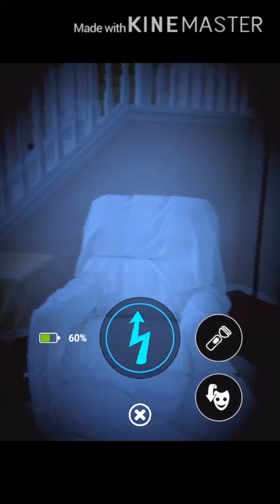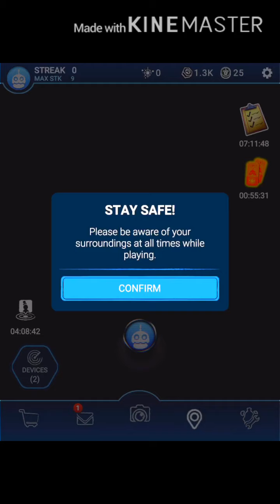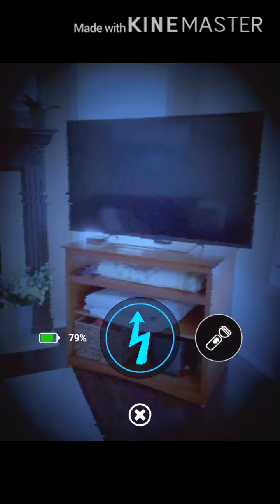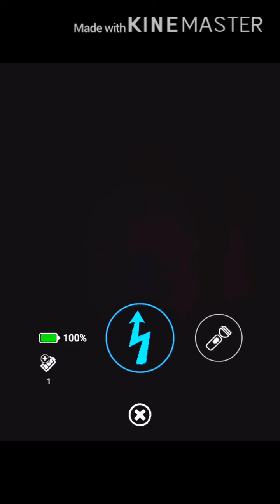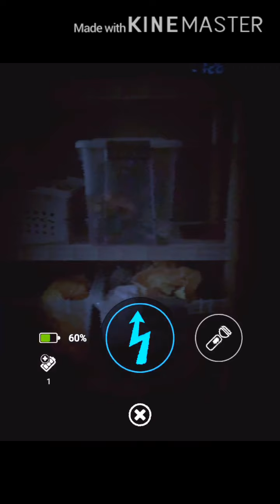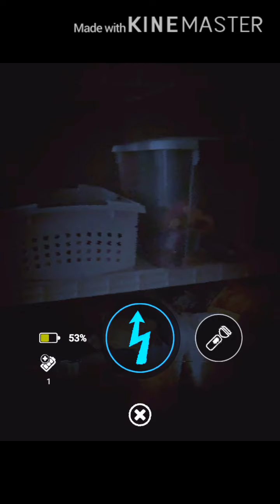Repeating FNaF AR Part 2: Freddy Fazbear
Today I will be getting Freddy Fazbear’s Plush Suit, CPU and Skins! I hope you enjoy!